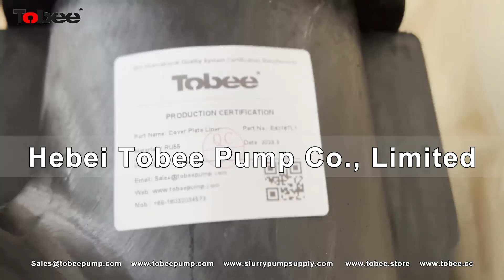Tobee® 6x4 pump spares with rubber material